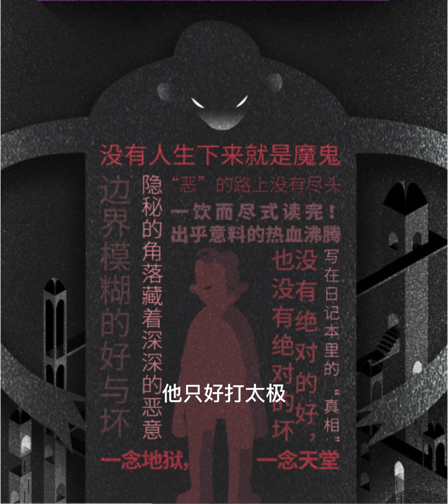壞小孩45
你見過這樣一個孩子嗎？
他聰明，智慧，溫和且逆來順受，最終被生活和經歷逼迫，不斷做出超出他年齡段的選擇，最終成為了一個精緻的利己主義者。

紫金陳“推理之王”三部曲之一！

聚焦未成年人犯罪的小說！青春期的黑暗超過你想像！
多重伏筆，懸念迭起，反轉不斷，挑戰你的邏輯與想像力！
暢銷數十萬冊，麥家，鸚鵡史航，馬伯庸，周浩暉都在推薦！

成年人眼裡，孩子永遠是簡單的，
他們根本想像不到孩子的詭計多端，
哪怕他們自己也曾當過小孩。

結婚第四年，徐靜有了外遇，並向張東昇提出離婚。
作為上門女婿入贅的張東昇，婚前有過財產公證，一旦離婚，幾乎是淨身出戶。左思右想之後，他決定做幾件事改變這個結局。
籌劃了近一年後，他假意帶岳父母旅遊，在市郊的三名山上，突然將兩人推下山崖摔死。這本是他精心設計的完美的犯罪開場白，誰知，這一幕卻被三個在遠處玩耍的小孩，無意中用相機的攝像功能拍了下來。
更讓他沒想到的是，這三個小孩，一點都不善良。
九條命案，一連串停不下來的殺人計劃，一場步步為營的驚人騙局，一個14歲的孩子，如何擁有顛倒黑白的大逆轉能力？ 又如何將友誼，親情與愛情狠狠踩在腳下？